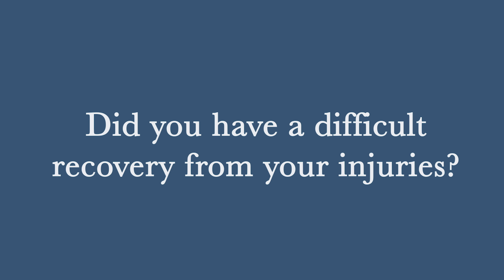Phoenix Car Accident Lawyer Testimonial | Kelly Law Team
If you or a loved one has been injured in a car accident in Phoenix, call the Kelly Law Team for a free consultation 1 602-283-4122

Recent Client Testimonial Transcript:
I was in an accident in 2019. I was driving home from a surgery center where I just had some surgery done and I was rear ended, pretty intense. Put the trunk through my backseat, broke the chair off. And worst thing is I had the airbag break in my face right after facial surgery. So it was pretty traumatic. There was just a lot of blood everywhere.
After the accident my recovery process was pretty intense as well. I was recovering from surgery on top of having a very sore body the whole time. So that made it a lot more difficult to recover from.
So after the accident, I didn't know if I should get an attorney. It turned out that the lady that hit us did not have insurance. So I thought it would be just a waste of time to even attempt to it. And we went with Kelly Law Team and found out that there was some insurance that was going to help us out. It was a very simple process. We went to the office, looked over the accident, did some paperwork, signed the contract, and then Kelly Law Team went to work with us. Put in tons of work to help us out to get through this. It was a process, but finding out where we could get the help from was very difficult. So definitely understood that the timeframes that it takes to get that done and that there was a ton of people involved that had no idea that were there, that they found. And yeah, it was very simple. They kept in contact with us and very quick, very easy, simple process and easy emails, everything was very transparent.
The results that Kelly Law Team came up with were pretty amazing. Once I heard the amounts of money, it was like almost going to be life changing. So we went to negotiate the first one and it was already a lot of money, probably more money than I've ever heard at one time. And yeah, we just renegotiated a few times just to make sure that we got everything that we felt was there for us to have and was not expected, but yeah, everything that we could get out of it and helped to pay off all the doctors and helped the recovery.
Yeah, so after the negotiations came and we finally finalized the deal, I walked away with a check with about $122,000. So definitely life changing and now can afford to buy a nice house. So it's been a great process.